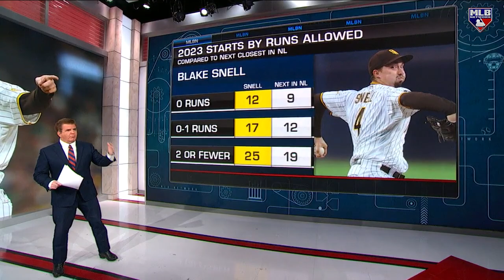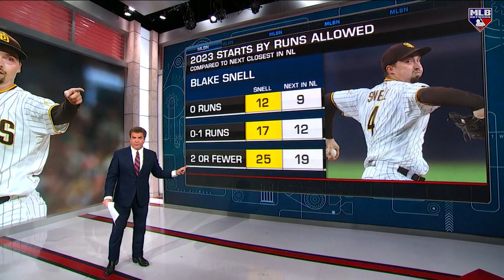BK on Stats to Consider for Cy Young Candidates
Which stats should carry the most weight in determining a Cy Young winner? BK digs in ahead of tonight's announcements.